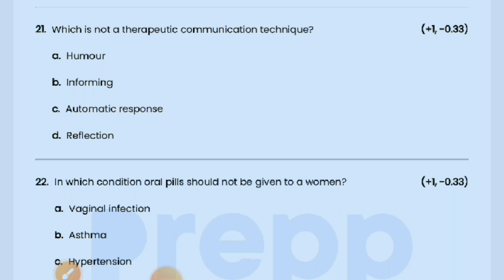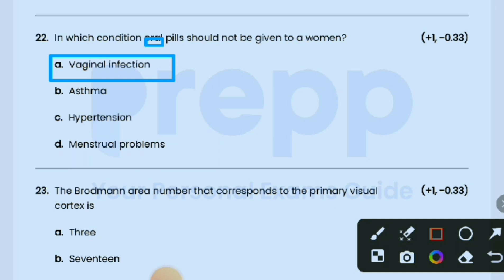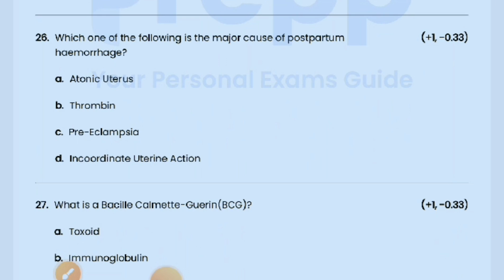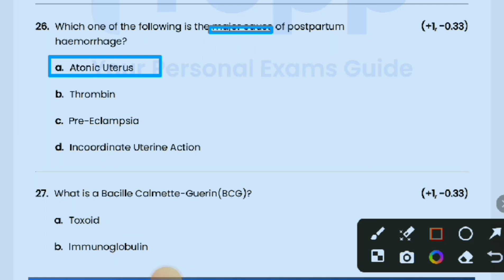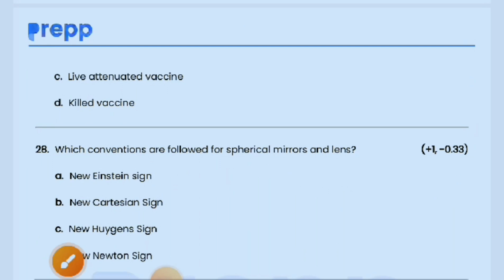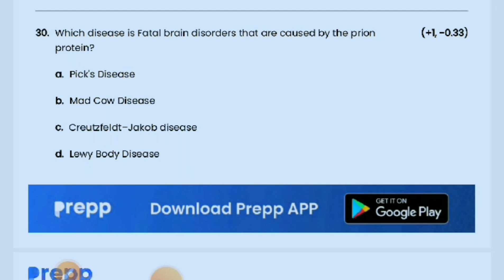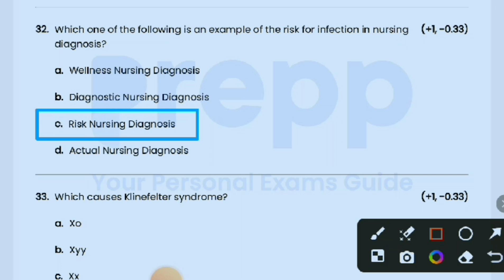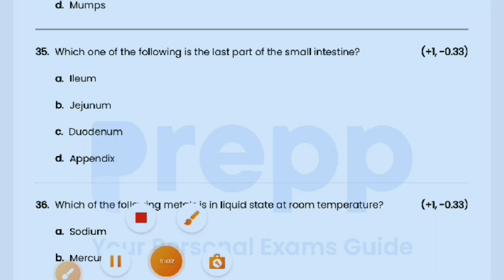RRB STAFF NURSE PREVIOUS YEAR PAPER 21 JULY 2019 (shift -1)|RRB staff nurse solved question paper